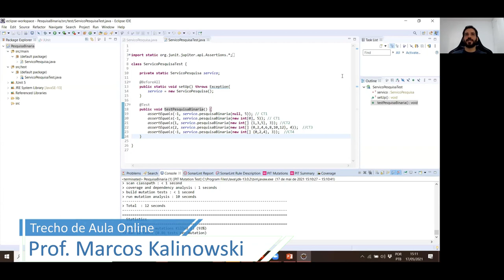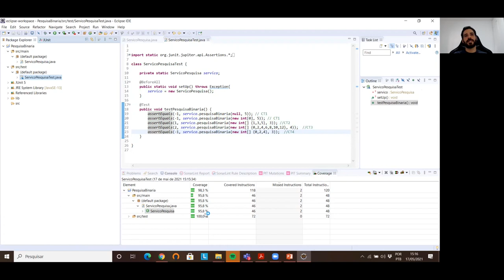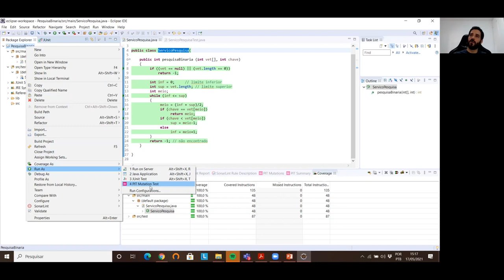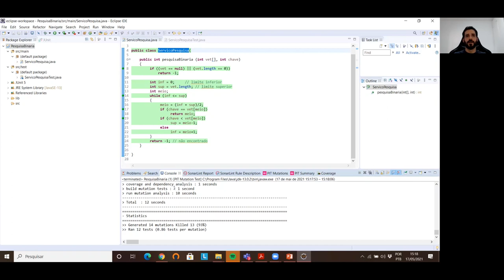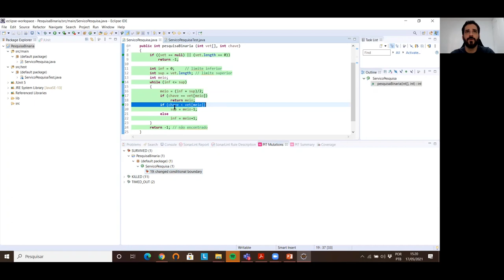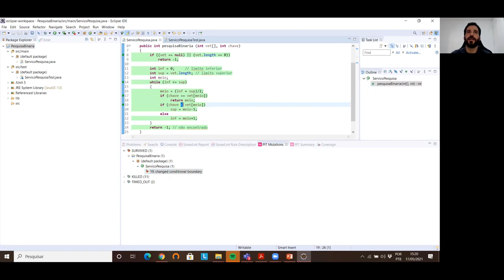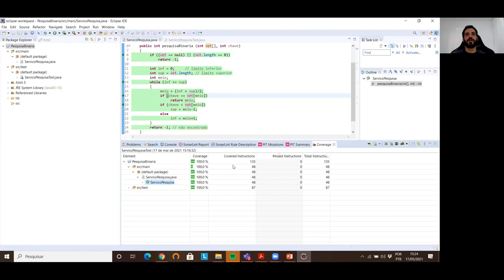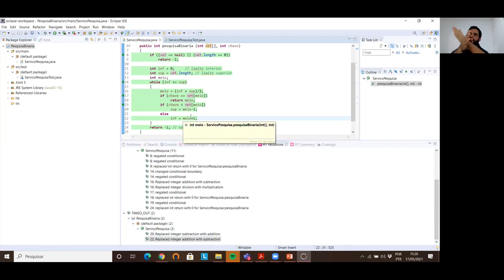Teste de Mutação em Java na Prática em 15 Minutos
As aulas online do Departamento de Informática da PUC-Rio são exclusivas para seus alunos. Entretanto, neste vídeo resolvemos abrir um trecho de aula da disciplina INF1207 - Teste e Medição de Software do Prof. Marcos Kalinowski, ministrada para a turma de graduação em Ciência da Computação em 19/05/2021. Não se trata de um vídeo produzido, mas de uma aula exclusiva, real e ao vivo com um professor e cientista, bolsista de produtividade do CNPq e que publicou mais de 100 artigos em alguns dos principais veículos científicos internacionais da área de Engenharia de Software. Este é o perfil dos nossos Professores do DI.

Neste trecho, após apresentar técnicas de teste estruturais (baseadas em fluxo de controle e fluxo de dados) e técnicas baseadas em defeitos (como análise de mutantes) na disciplina, o professor ilustra a aplicação de testes unitários e de mutação na prática utilizando Java, o Framework JUnit e o ferramental PIT Você sabia que é possível avaliar a qualidade de testes unitários de forma tão simples e com ferramentas totalmente automatizadas?

Se você já atua ou pretende atuar como desenvolvedor de software no mercado de trabalho, conhece as técnicas de teste estruturais baseadas em fluxo de controle e fluxo de dados, técnicas baseadas em defeitos como análise de mutantes e sabe como aplicar essas coisas na prática?